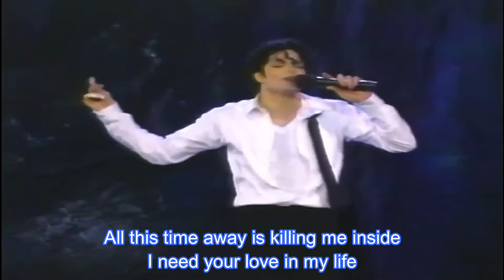Michael Jackson Fall Again Live (Fanmade) Lyrics